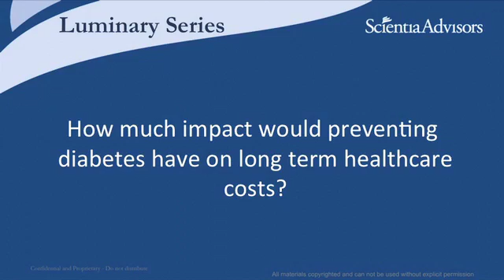Arturo Rolla answers Scientia Advisors' questions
Dr. Arturo Rolla, Endocrinologist at Beth Israel Deaconess Medical Center, speaks with Scientia Advisors about Type 2 diabetes: the current standards of care and the future developments in genomics, diagnostics and nutrition.